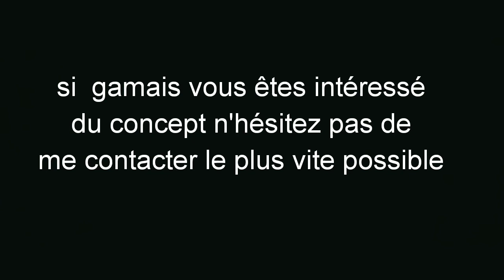🔴 À ceux qui non pas encore vue mon nouveau court_métrage 🚫Lautre_Monde.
🚫🚫🚫A ce qui non pas encore vue mon nouveau court_métrage🔥🔥🔥🔥 Lautre_Monde. Cest déjà pas mal comme débutant je vous renvoie a ma deuxième Chaine YouTube Mohcine_EL_IBRAHIMI.